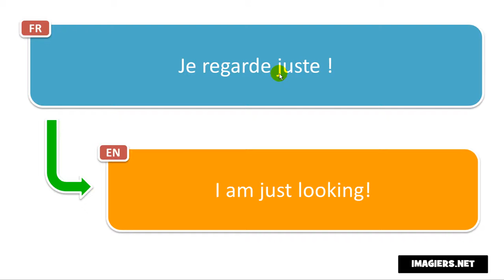النطق الفرنسي # Je regarde juste !